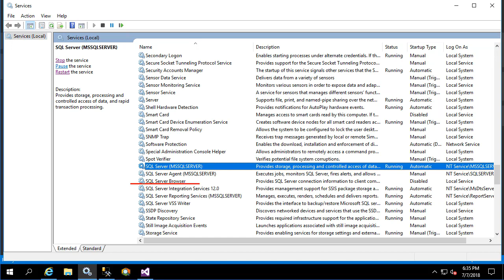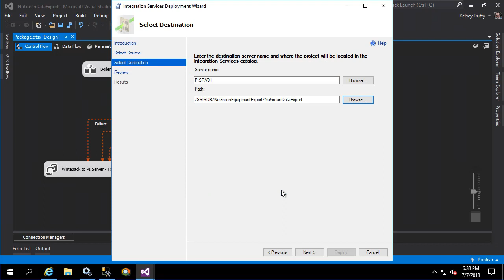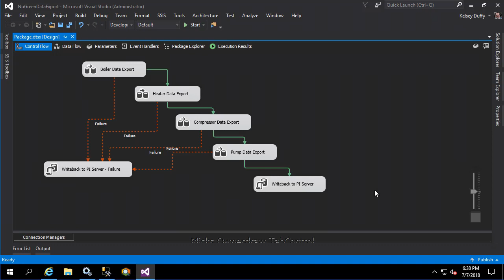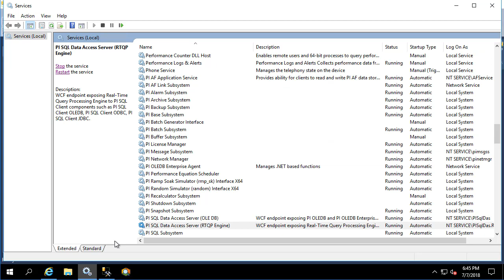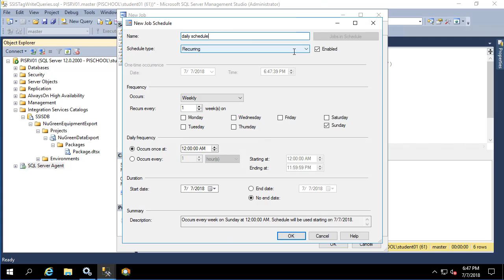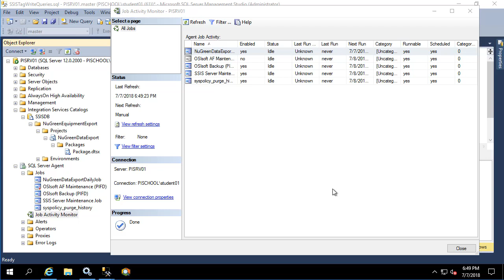PI SQL - Deploy an SSIS package to a SQL server